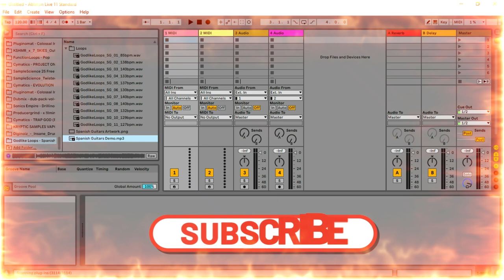Spanish Guitar - FREE Latin Guitar Sample Pack by Godlike Loops